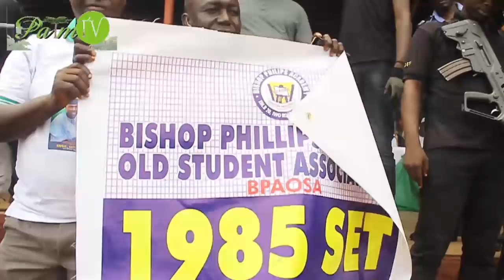Palmtv news:- Oyo state Gov Elect, Eng.Sayi Makinde holds ramadan lecture at NTA ibadan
Oyo state Gov Elect, Eng.Sayi Makinde holds ramadan lecture at NTA ibadan 21st of may 2019